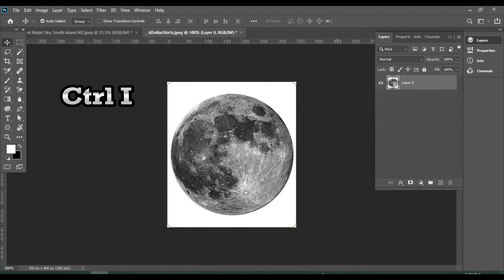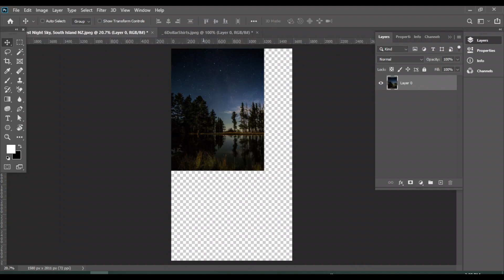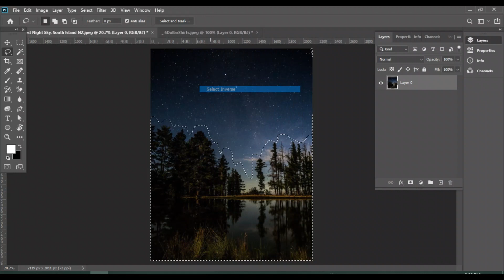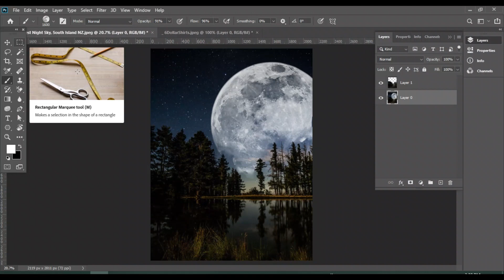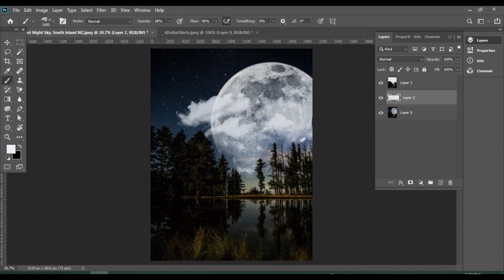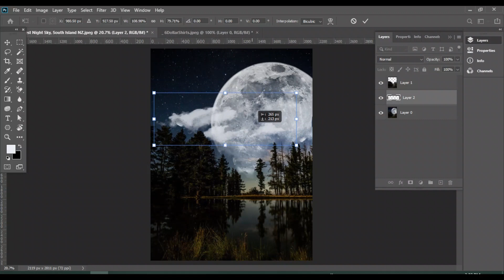Placing The Moon ! 🤯😎 in Adobe photoshop cc.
Hello everyone, Welcome again in my video.
In this video, we'll show you how to place the moon in Adobe Photoshop CC photoediting photoshop . By following along, you'll be able to create a realistic and compelling moon scene for your photos and videos!

Adobe Photoshop CC is a powerful tool that can be used for a wide range of purposes. In this video, we'll show you how to use Adobe Photoshop CC to place the moon in your photos and videos. By following along, you'll be able to create realistic and compelling scenes that will add special atmosphere to your photos and videos!
 After watching this video, you'll be able to create beautiful images of the moon and stars in your own photographs!

-Tutorial Info -
photoshop Version : Adobe Photoshop CC 2017
Creating A Brush Effect

 • Fantasy Broken Eg...

1 of 3